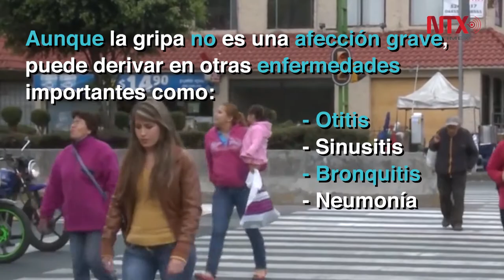Llaman a extremar cuidados para evitar enfermedades en invierno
Debido a la primera tormenta invernal de la temporada, el Servicio Meterorológico Nacional prevé bancos de niebla y neblina en la República Mexicana